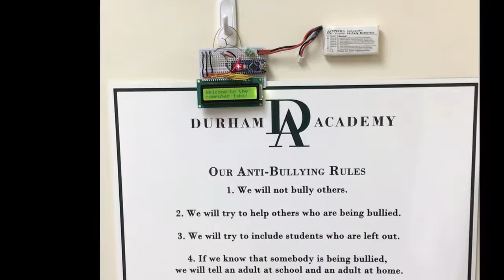Welcome to Labs Message of Joy.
When challenged to create something to bring joy to people, Matthew used parts to make a message which brings me and others joy.